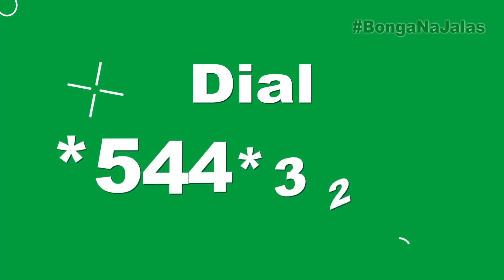Babu Owino On The Spot